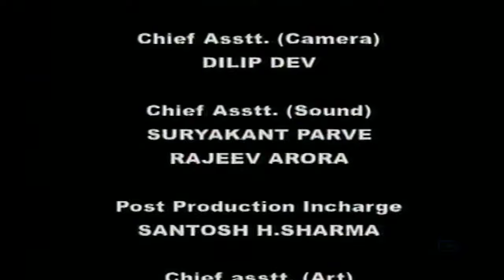Devi Kaushiki Keep Conditions to Marry Shumbha Nishumba | Episode 174 | Om Namah Shivaya Serial